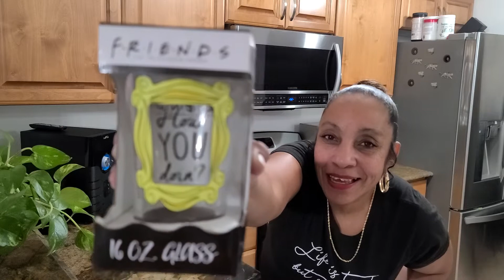QUICK BREAKFAST, HAPPY SATURDAY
Today I got it Popp'in with some Cinnamon raisin toast and scrambled eggs and a glass of green machine juice. The breakfast was 💣💣

FAN MAIL:
                  REE REE JO
                  P.O.BOX961
         EL MIRAGE,  ARIZONA
                       85335